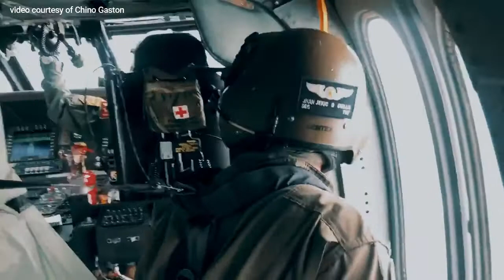Actual footage of the Philippine Air Force's new S-70i Black Hawk helicopter.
Tatak ng Pagbabago!
Actual footage of the Philippine Air Force's new S-70i Black Hawk helicopter.  Fresh and brand new indeed.

Source:
Chino Gaston fb page